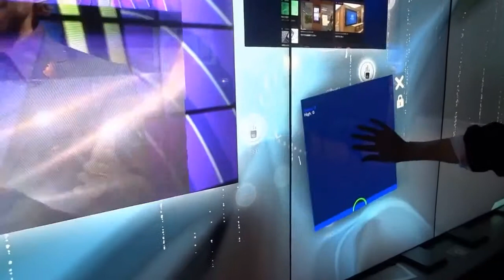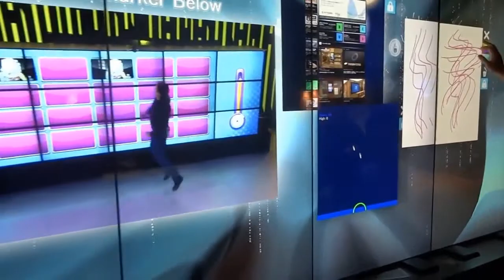「DCE 2014」科幻電影大屏幕！近未來顯示器「MultiTaction MT553」Live Demo - 基於攝像頭無限觸控點多屏現場演示 - 時間邊界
◎ 東京日本未來科學「DIGITAL CONTENT EXPO」展中展示了一款近未來顯示器「MultiTaction MT553」，再現出了科幻電影中的屏幕效果。
◎ 時間邊界（TimeRim.com）